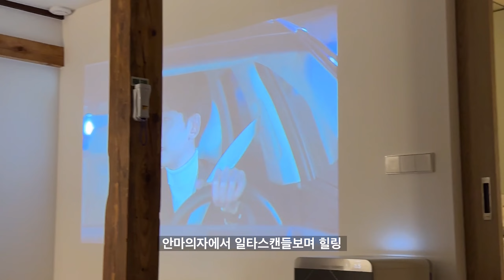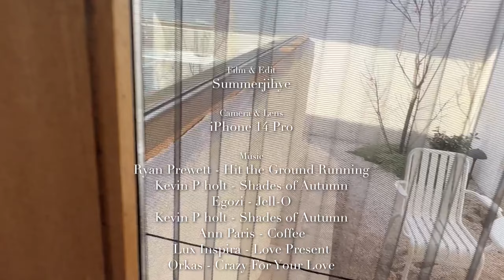경주여행 숙소추천 | 리스테이연월 | 아모경주 | 한옥펜션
안녕하세요 :)
경주에 다녀왔는데 다녀온 한옥숙소 추천해드릴게요
이번영상도 재미있게 봐주셨음 좋겠어요
그럼 다음 영상에서 또 뵐게요